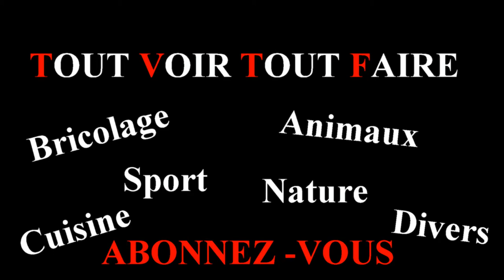vidéo d'une mangouste !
Une mangouste filmée à quelques centimètres  je l'ai attiré avec de la nourriture en GUADELOUPE .D'après ce qu'on m'a dit la Guadeloupe était envahie de serpent ils ont introduit les magoustes pour tuer les serpents ça a marché mais  maintenant il y a des mangoustes de partout lol

N'hésitez pas à me rejoindre sur ma page facebook